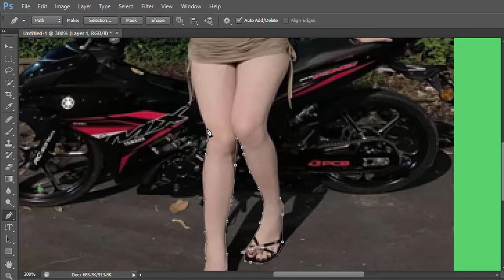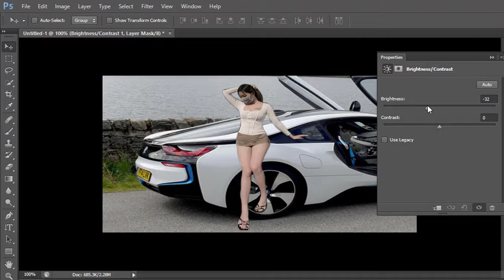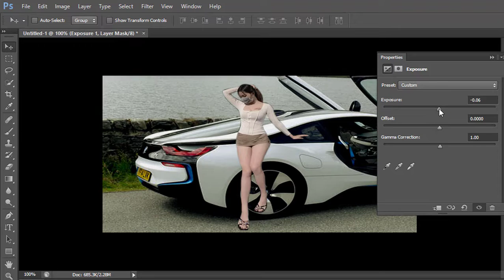QUANTECH instructions for cutting jigsaw puzzles episode37